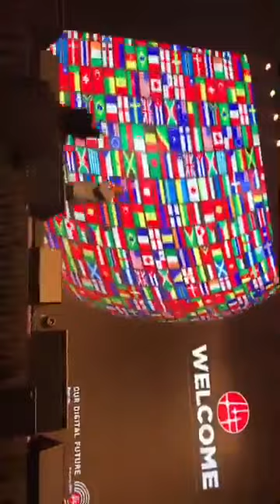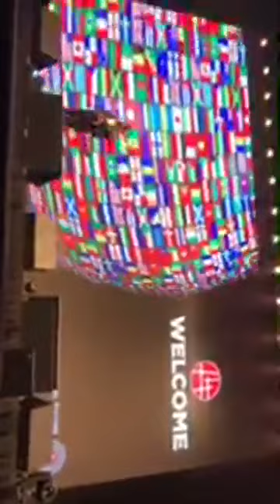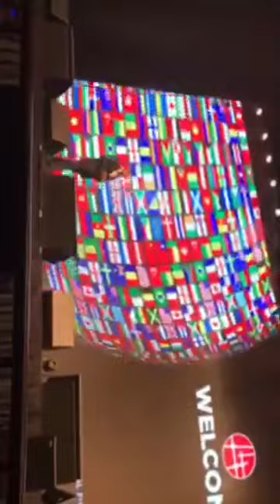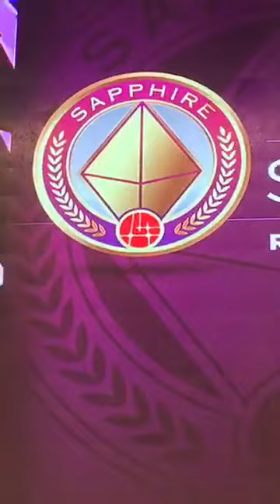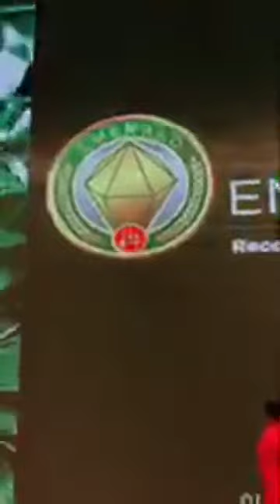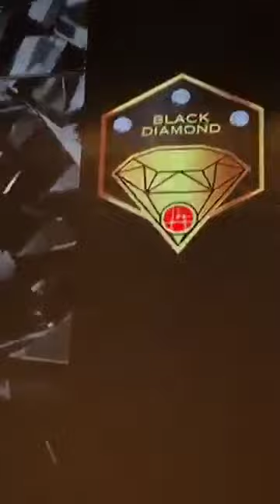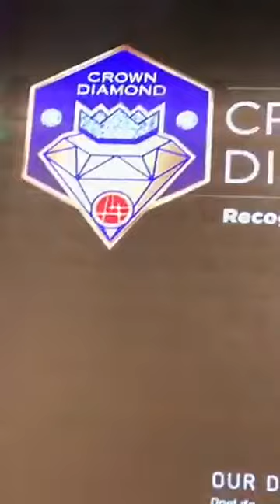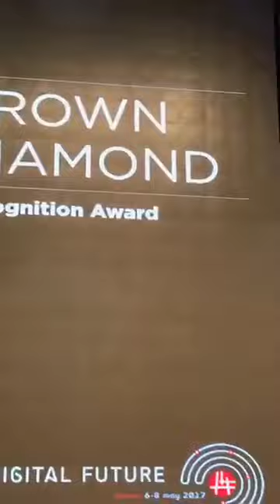OneCoin Recognitions and don't miss!!!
One Coin Recognitions